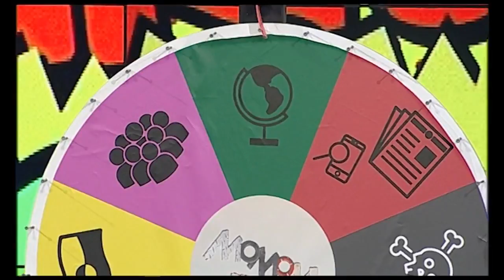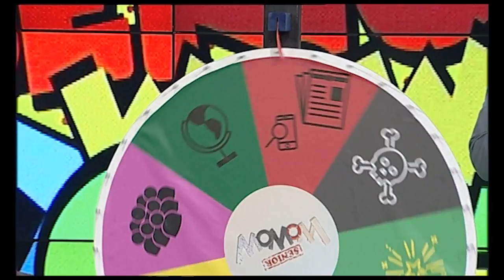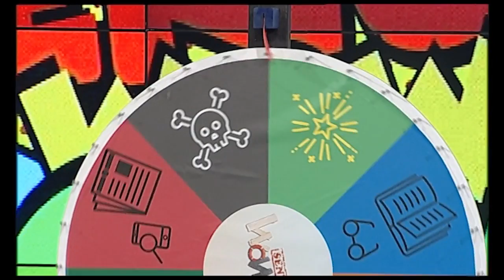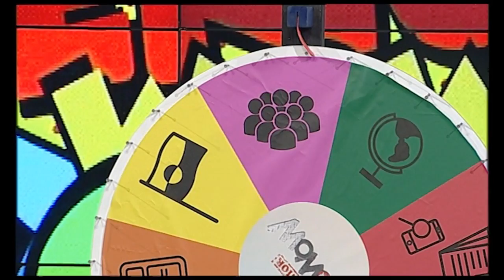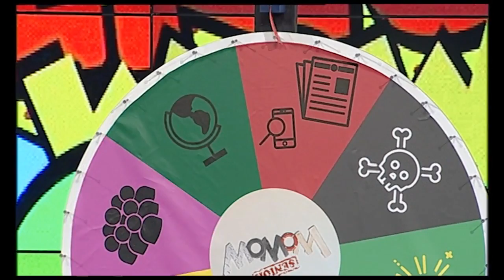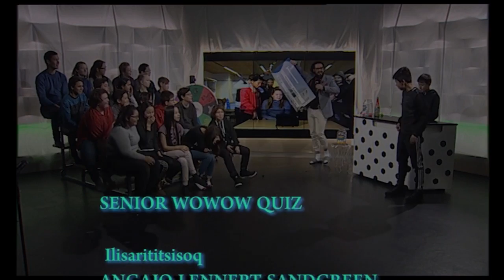Senior Wowow QUIZ Finaali, KNR 14.12.2016